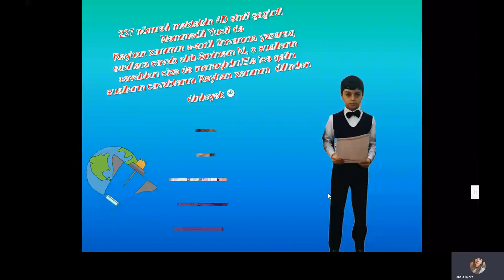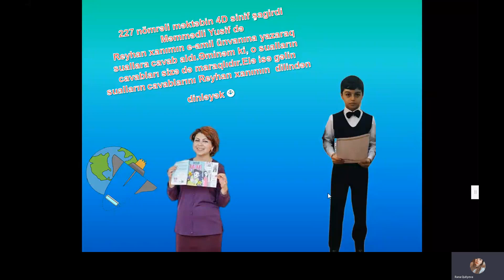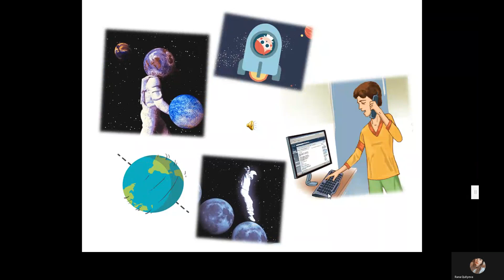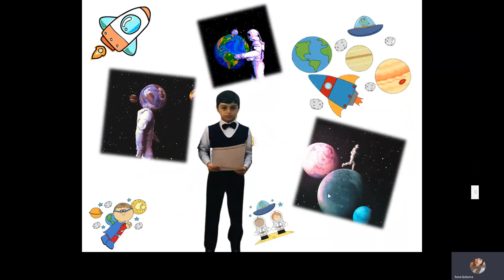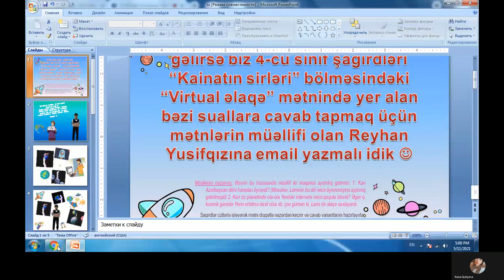Azərbaycan dili dərsliyində "Virtual əlaqə" adlı mətindəki suallara Reyhan Yusifqızının cavabları